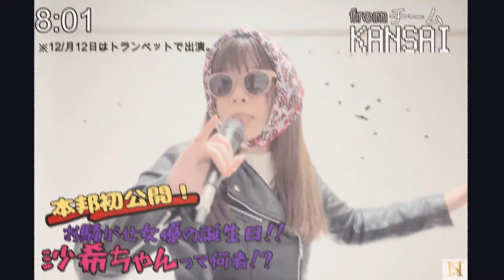【誕生日なので】さそり座の女をトランペットで吹いてみた【１２月１２日ワンマン来てね！】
今回は11月は私の誕生日なので【さそり座の女】を演奏してみました！

どうぞお祝いがてら12月12日のワンマン来てくださいいいいい！！
チケット売らなければならんのです！！お力を今こそ！！！！

良ければ気に入ってくだされば幸いです♪

by SAKI

林沙希ワンマンライブ『世界(わたし)は好きで溢れてる-vol.1-』

◯日程:2023/12/12(火)

◯場所:深川江戸資料館 小劇場
開場:18:00〜
開演:19:00〜

🎺出演🎺
林沙希(トランペット、ピアノ)
amamori(ピアノ)、まぁびぃ(ドラム)、AKI-C(トロンボーン)、Yumiko(フルート)、清水歩(ヴァイオリン)　他。

※2023/10/28  日朝10:00〜販売開始となります。
※全て電子チケットでのお取引きとなります。
※ご質問等はこちらのアカウント内チャットルームにて担当スタッフがご対応させていただきます。

平日でのご案内となりますが、大編成での演奏、たくさん盛り上がっていきたく思います☺️🧡
ぜひぜひお越しください❣️

SAKI

※動画音声別撮りです、ご容赦ください。

■販売サイト
【サウンドトラックCD-サイン無し】

【サイン有り-サウンドトラック＋ミニボイスドラマ(セット売り)】

【サイン無し-サウンドトラック＋ミニボイスドラマ(セット売り)】